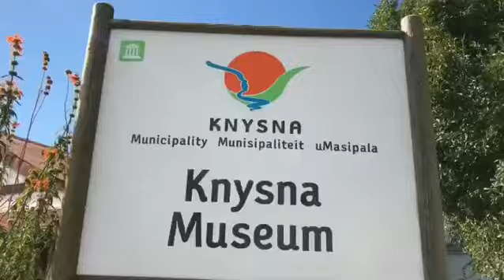MR GAY WORLD 2018 KNSYNA TOUR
During MR GAY WORLD 2018 - there was a tour of the beautiful town of the Knysna town.